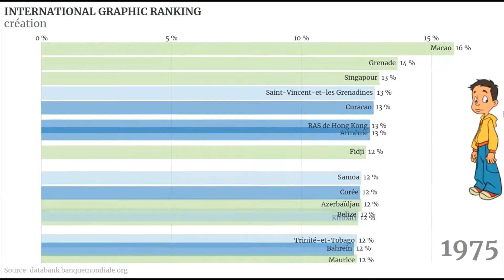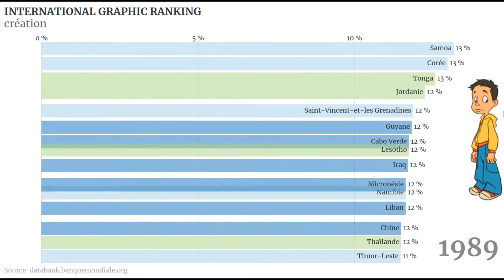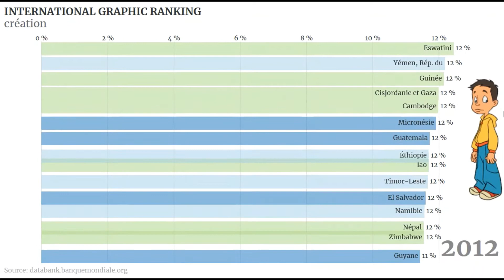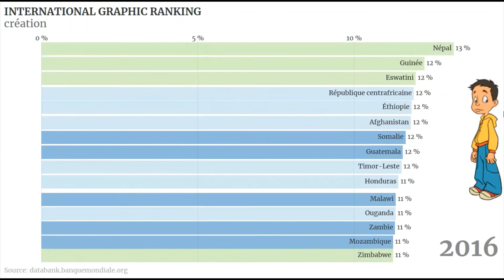TOP 15 de la population masculines 15-20ans - TOP 15 of the male population 15-20 years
Top 15 pars pays de la population masculines  (en % de la population féminines)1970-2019.
Top 15 pars countries of the male population (in% of the female population) 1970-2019.

MERCI.